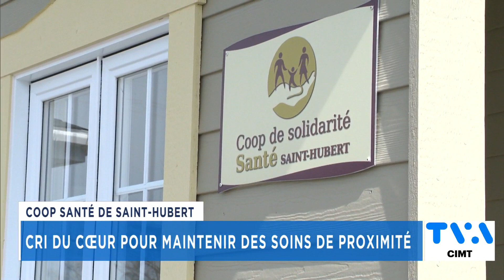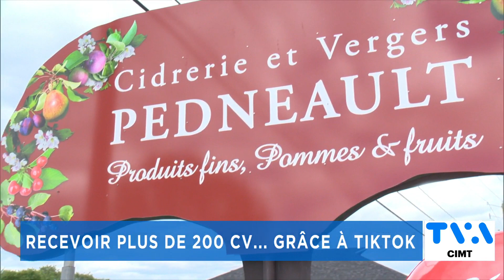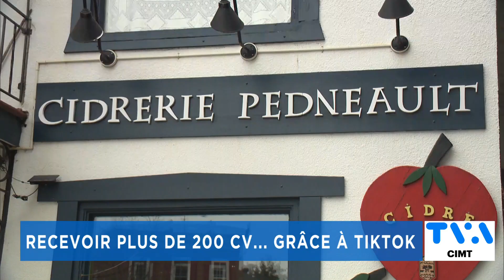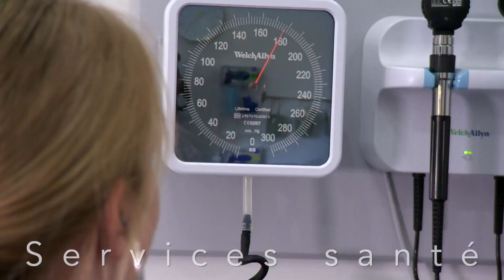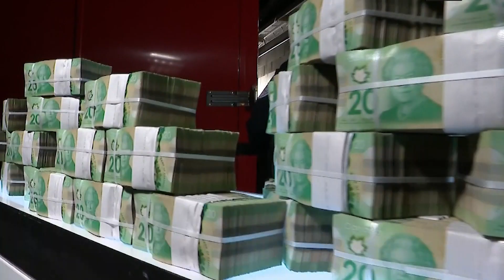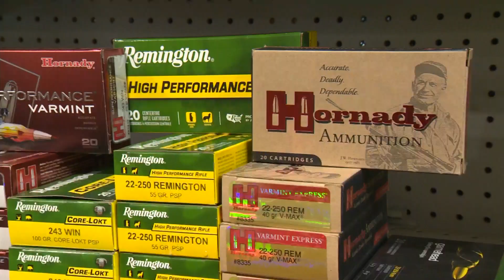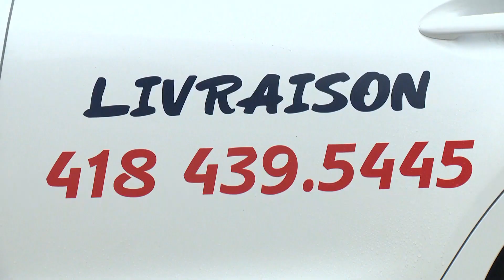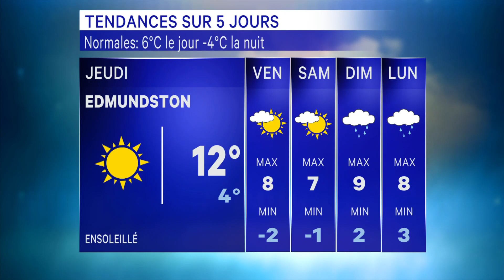TVA Nouvelles CIMT 18h 11 avril 2023